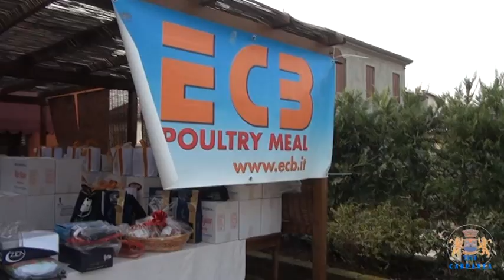13° TROFEO "DA ALDO"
Gara ciclistica tenutasi in Aselogna di Cerea (VR) sabato 3 marzo 2012, aperta ai tesserati UDACE, UISP, FCI. 7 categorie: SUPERGENTLEMEN A e B, DONNE, VETERANI, CADETTI, JUNIOR e SENIOR, con ricca premiazione finale.